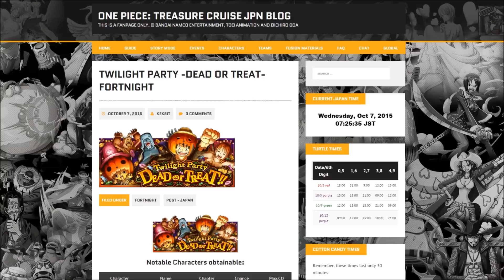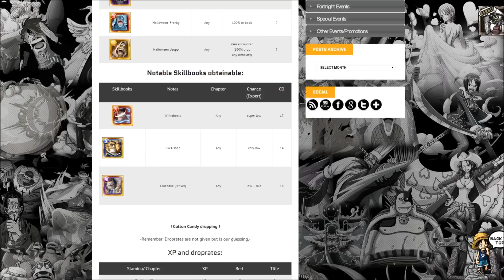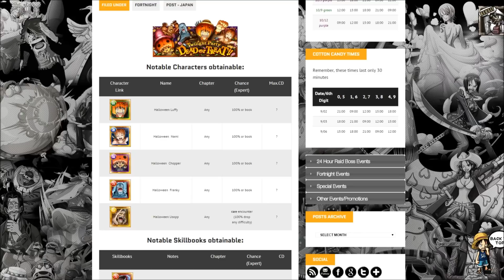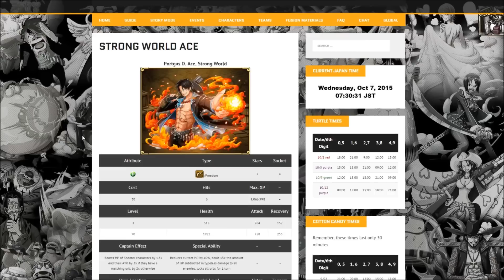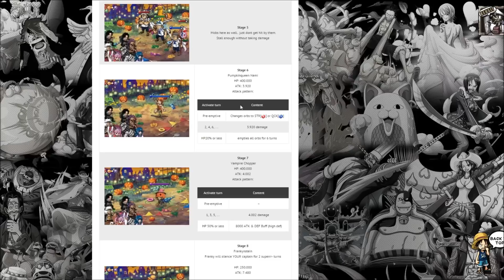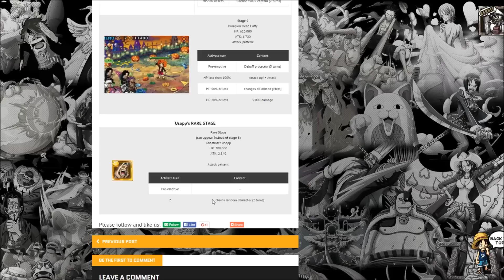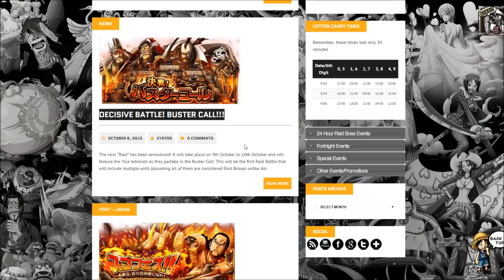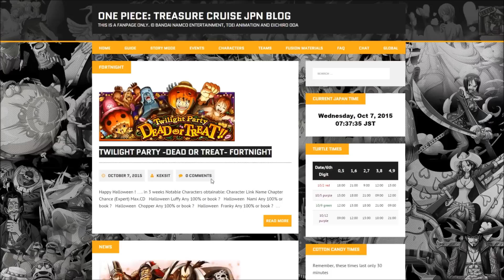OPTC Twilight Party Dead or Treat Extra Island Information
Twilight Party Dead or Treat Extra Island Information zur Haloween Island am 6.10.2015

Falls ihr was Gutes Für mich tun wollt kauft Billig Spiele über